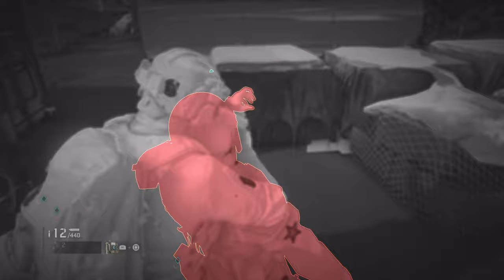Tom Clancy's Ghost Recon Breakpoint - Episode 90 (no commentary)